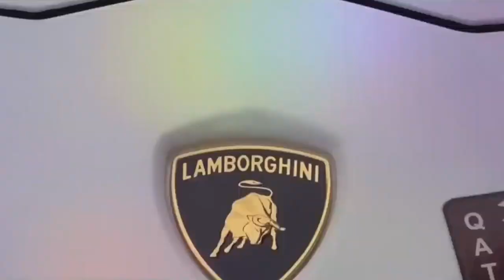The Most Expensive Cars In The World (2024)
A number of highly anticipated vehicle models from renowned companies are almost set to enter dealerships in 2024. You will have to pay more for a car if you want it to be more upscale, elegant, and unique. We are presenting to you today the list of the priciest automobiles ever made, as of 2024. We'll look at the top nine most expensive cars ever sold worldwide to determine if the winner from the previous year is still in first place or if anything has changed from 2023. Make sure to stick around till the end.

All Images, Pictures, and Videos Clips Show In The Video Belongs To The Respected Owners.